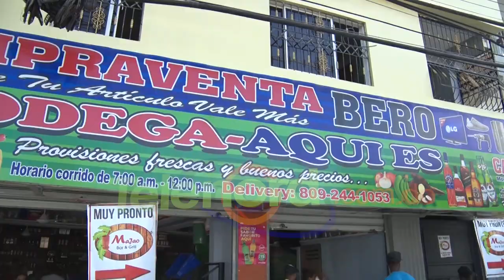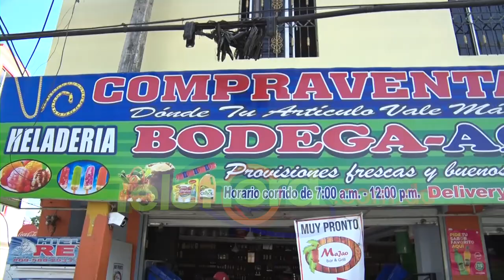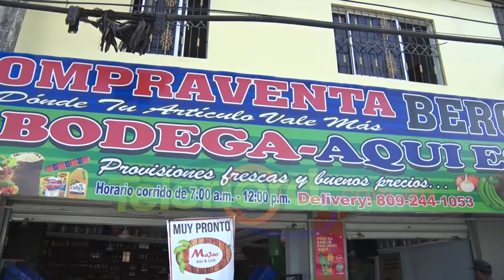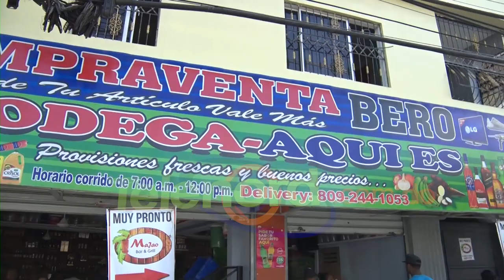Hombre resulta herido de bala en medio de una discusión en SFM